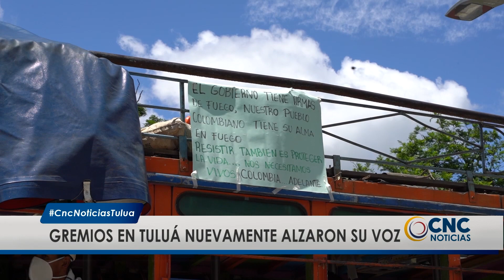Tuluá nuevamente alzó su voz